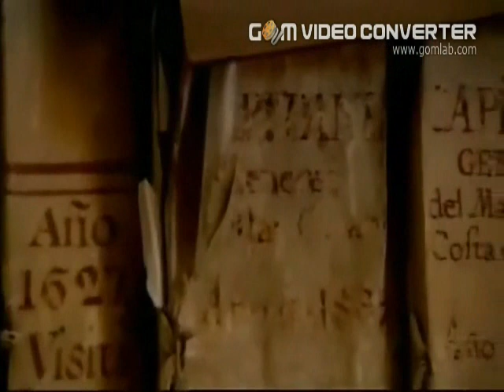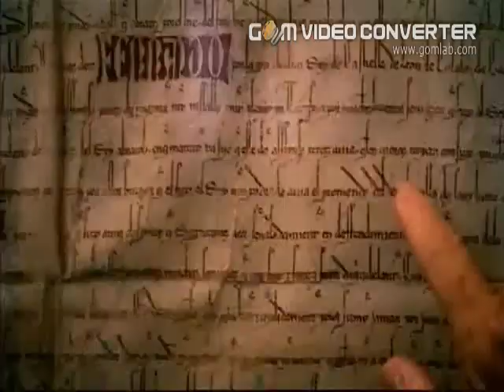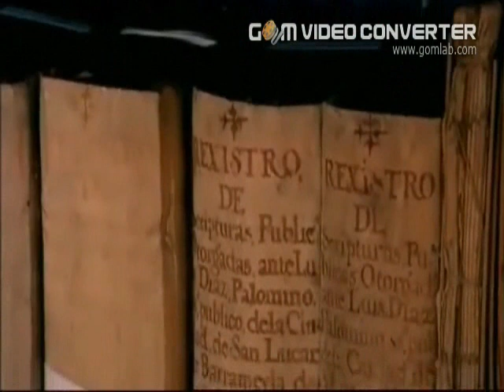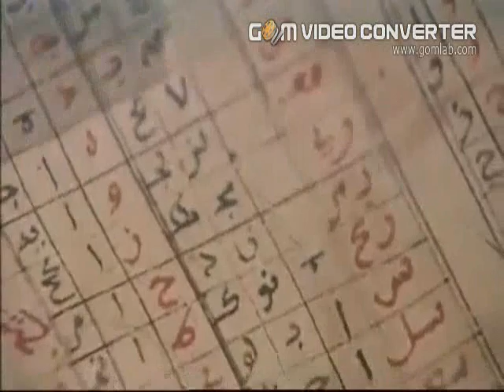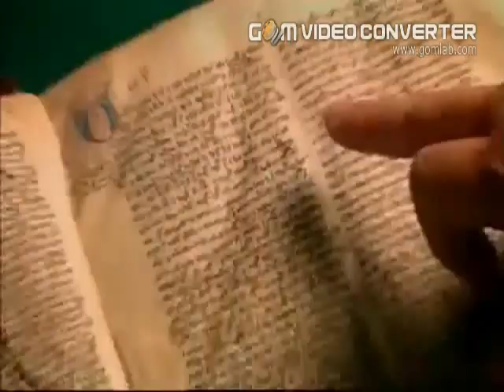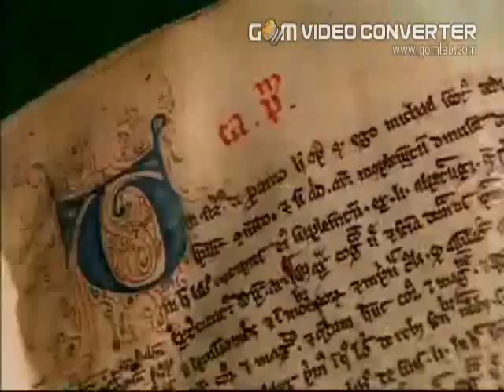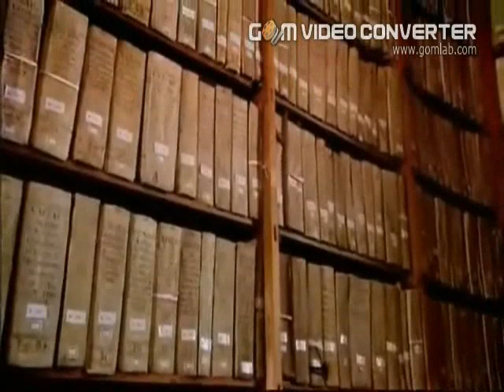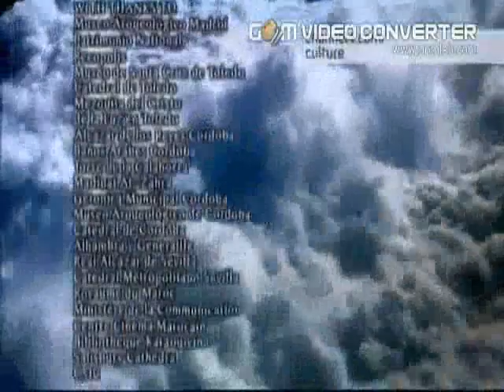When the Moors rule in Europe - History of Islam in Spain. Part 2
Al-Andalus (Arabic: الأندلس‎, trans. al-ʼAndalus; Spanish: Al-Ándalus; Portuguese: Al-Andalus; Aragonese: Al-Andalus) also known as the Moorish Iberia, was a medieval Muslim state in parts of what are today Spain, Portugal, Gibraltar, and France. The name more generally describes parts of the Iberian Peninsula and Septimania governed by Muslims (given the generic name of Moors), at various times between 711 and 1492, though the boundaries changed constantly in wars with Christian kingdoms.[1][2][3]

Following the Muslim conquest of Hispania, Al-Andalus was divided into five administrative units, corresponding roughly to modern Andalusia, Galicia and Portugal, Castile and León, Aragon and Catalonia, and Septimania.[4] As a political domain, it successively constituted a province of the Umayyad Caliphate, initiated by the Caliph Al-Walid I (711--750); the Emirate of Córdoba (c. 750--929); the Caliphate of Córdoba (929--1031); and the Caliphate of Córdoba's taifa (successor) kingdoms. Rule under these kingdoms saw a rise in cultural exchange and cooperation between Muslims and Christians. Under the Caliphate of Córdoba, al-Andalus was a beacon of learning, and the city of Córdoba became one of the leading cultural and economic centres in both the Mediterranean Basin and the Islamic world.

In succeeding centuries, Al-Andalus became a province of the Berber Muslim dynasties of the Almoravids and Almohads, later fragmenting into a number of minor states, most notably the Emirate of Granada. With the support of locals, the Almoravids deposed the taifa Muslim princes, after helping to repel Christian attacks on the region by Alfonso VI. It is said that rule under the Almoravids and Almohads saw both a decline in cultural and social exchange.

For much of its history, Al-Andalus existed in conflict with Christian kingdoms to the north, who ultimately overpowered their Muslim neighbors. In 1085, Alfonso VI of León and Castile captured Toledo, starting a gradual Muslim decline until, with the fall of Córdoba in 1236, the Emirate of Granada was the only Muslim territory in what is now Spain. The Portuguese Reconquista culminated in 1249 with the conquest of the Algarve by Afonso III. In 1238, the Emirate of Granada officially became a tributary state to the Kingdom of Castile, then ruled by King Ferdinand III. Finally, on January 2, 1492, Emir Muhammad XII surrendered the Emirate of Granada to Queen Isabella I of Castile, who along with her husband King Ferdinand II of Aragon were known as the "Catholic Monarchs." The surrender ended Al-Andalus as a political entity, though aspects of Muslim rule are still evident in the region.portugal,